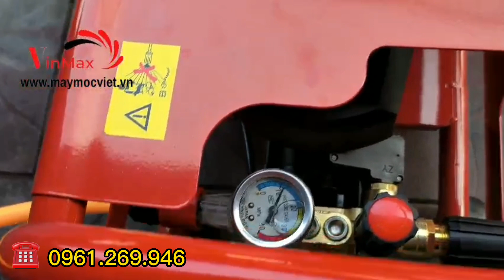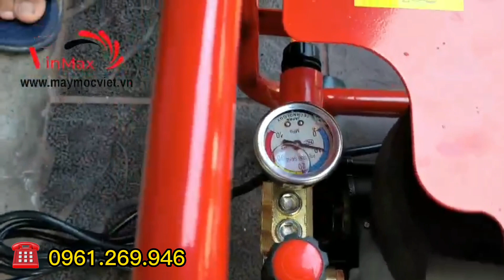Khui thùng và chạy thử máy rửa xe gia đình Anovi 2600A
Model Máy rửa xe Anovi 2600A là model thuộc phân khúc máy thiết kế DESIGN khung sắt chịu lực rất tốt vỏ bảo vệ chắc chắn giúp tăng tuổi thọ và độ bền cho máy khác so với các mẫu truyền thống vỏ nhựa như ANOVI 2000A

ANOVI 2600A thiết kế khung sắt có bánh xe đẩy di chuyển kéo tiện lợi hoặc có thể mang đi bằng 2 tay khá thuận tiện.

Các ưu điểm của Anovi 2600A so với các dòng máy khácXylanh : chất liệu xylanh của Anovi thiết kế chất liệu đồng mang lại thiết kế thẩm mỹ đẹp hơn chịu áp lực tốt hơn khi ép áp lực lên chịu ăn mòn tốt hơn
Chất liệu xylanh đồng là loại chất liệu mà rất nhiều hãng máy rửa xe chất lượng tốt trên thế giới đều hướng tới.

Motor : Sử dụng motor dây đồng 100% có khả năng chịu tải cao hơn đường kính rô 100mm công suất đạt hiệu quả cao khác hoàn toàn với các loại máy rửa xe sử dụng motor dây nhôm chất lượng kém nhanh nóng khi ép tải dễ dẫn tới hiện tượng cháy, chập

Chỉnh áp lực : Với các dòng máy rửa xe không có chỉnh áp rất bất ti/ện và gần như hiện tại không được ưa chuộng trên thị trường

Việc chỉnh áp có thể lựa chọn các mức áp phù hợp với từng công việc cụ thể khác nhau như rửa xe cần khi áp lực mạnh, xịt chuồng trại, tưới cây thì chỉnh áp lực yếu hơn hay phun thuốc trừ sâu.

Trọng lượng : Đối với nhiều người thì nghĩ rằng nhẹ là tốt vì dễ di chuyển nhưng đối với dòng máy rửa xe gia đình trọng lượng phải đạt thì chất lượng mới đạt

Với trọng lượng 13KG nguyên xác máy thì ANOVI 2600 là lựa chọn quá tối ưu do với trọng lượng đó của máy gần như nặng nhất so với các dòng gia đình hiện nay

Thông số kỹ thuật máy rửa xe gia đình Anovi
 2600A
Công suất : 2500w
Áp lực hoạt động : 120 bar

Lưu lượng nước: 14L / Phút

Nhiệt độ tối đa: 40 độ

Chiều dài dây áp lực : 12m

Phụ kiện : dây, súng, bình xịt bọt , lọc rác, đầu nối nhanh

Trọng lượng riêng máy : 13kg